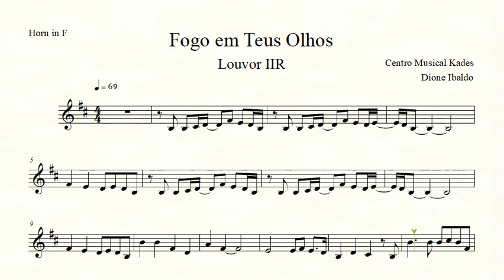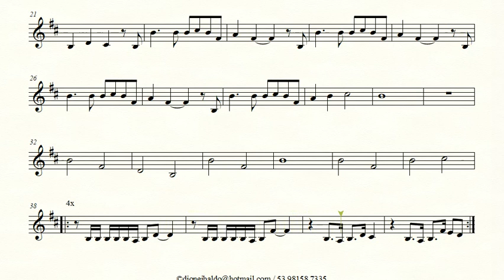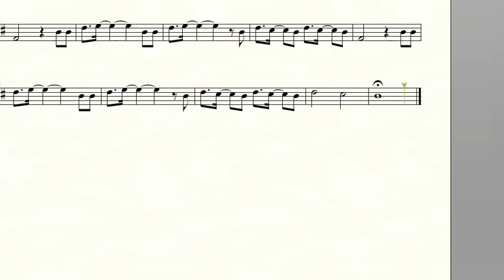Partitura FOGO EM TEUS OLHOS - Louvor IIR - Trompa